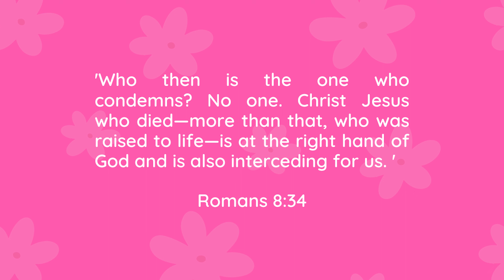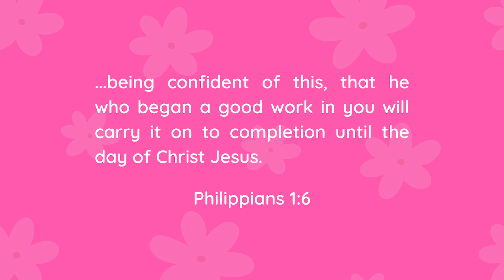What to do when you don't know how to pray | Jesus our glorious intercessor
for events, workshops, and more!
Are you feeling discouraged?😭 Jesus is our glorious intercessor who will intercede for you in prayer when you are going through a difficult situation.
1️⃣ Coaching with Sarahi
Take the first step and book a FREE 30-minute discovery call to get started on your journey of transformation!

2️⃣ Join us for PRAYER every Thursday at 6 PM on Zoom!

3️⃣ Join us for BIBLE STUDY every SUNDAY at 6 PM on Zoom!

4️⃣ HEART TO HEART: A women's gathering in LA
Join us in Los Angeles every month for a time of reflection, sharing, and prayer. If you are struggling through a difficult time, we are here to encourage you.

5️⃣ UPCOMING EVENTS IN LOS ANGELES!

6️⃣ Want to be featured on LOVE NOTES?!

7️⃣ READ the LOVE NOTES blog!

9️⃣ SHOP apparel, totes, handmade goods, and more!

🔟 Have a PRAYER REQUEST? I would love to pray for you!

2️⃣ Join us for PRAYER every Thursday at 6 PM on Zoom!

3️⃣ Join us for BIBLE STUDY every SUNDAY at 6 PM on Zoom!

4️⃣ HEART TO HEART: A women's gathering in LA

5️⃣ UPCOMING EVENTS IN LOS ANGELES!

6️⃣ Want to be featured on LOVE NOTES?!

7️⃣ READ the LOVE NOTES blog!

9️⃣ SHOP apparel, totes, handmade goods, and more!